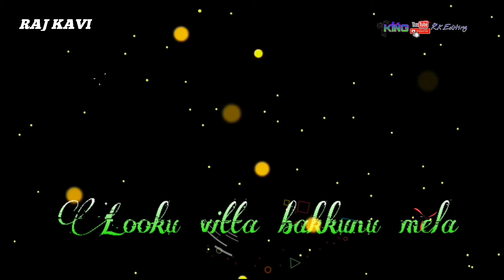24 November 2020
Movie name yaan.. Athangara orathil ninnale song lyrics in English what's app status song 💞 💞 R.K.Edit